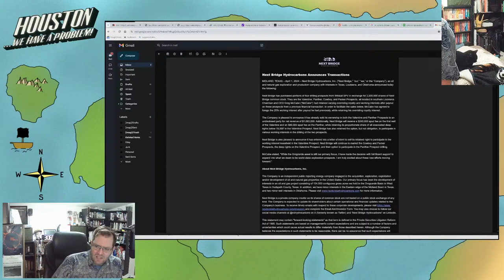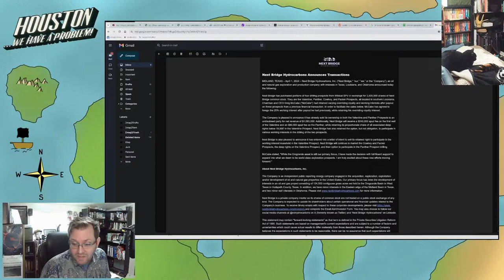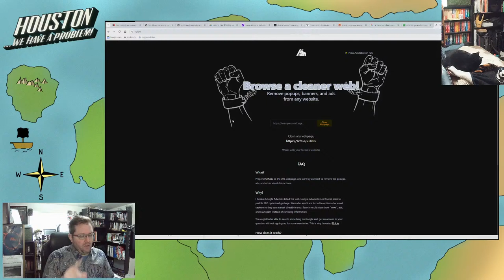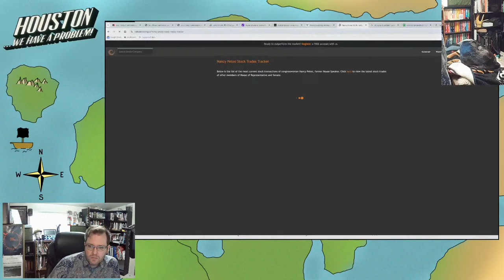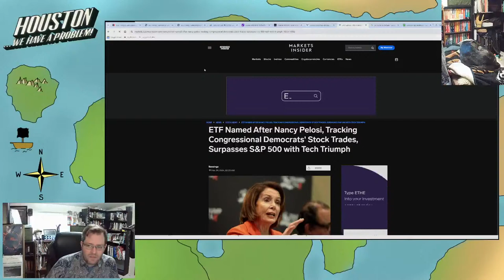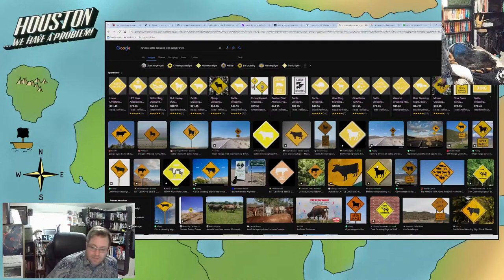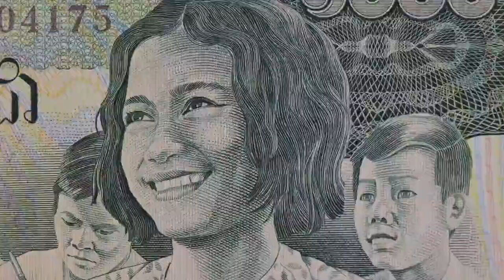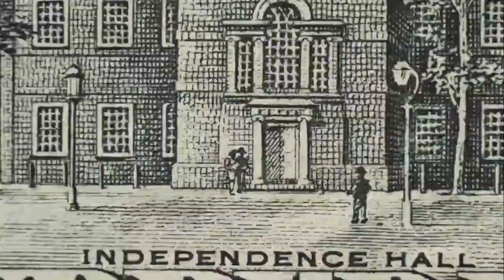Houston, We have a Problem, Live Cast 438: $DJT earnings dud.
$DJT had an absolutely foreseen by everyone earnings dud and the stock dropped 20%. everyone was excited for a merger Monday today, and we got nothing. Keep twiddling those thumbs, people!

As with each week so far: This week will just get weirder and weirder.

If you want to advertise on the board, it's just $50 and your ad stays up until the next $50 comes in!

Everyday's show sponsor is Next level Chimneys for all your fireplace and chimney needs. Daniel is AMAZING!

and sign up at our subreddit

If you sign up through me to mine Pi, I will send you 1π! Pi is a new digital currency developed by Stanford PhDs, with over 47 million members worldwide. and use my username (Houstman) as your invitation code. Heck, it's trading at over $35 a coin right now!

Follow the Twitch channel and watch me put together puzzles or figure out just where the hell I am on Earth

The treasure hunt was a massive strategic failure on my part... will I try again? Yes!

Follow on Twitter: @thehoustonwade (probably not anymore)

Houston Wade
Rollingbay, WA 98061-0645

Send me weird shit, cool shirts, and Jamaican curry!

I am not a financial advisor. I link the sources of information that I discuss from my personal perspective on this podcast. I encourage everyone to form their own opinions and this podcast is to encourage discussion and debate on any topic we discuss on this program! We identify the problem, and we seek a solution!